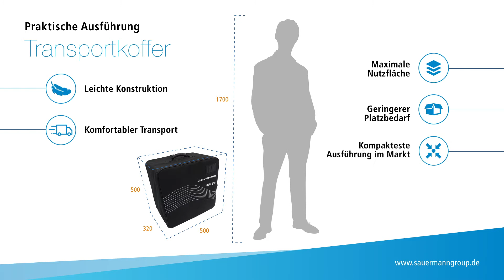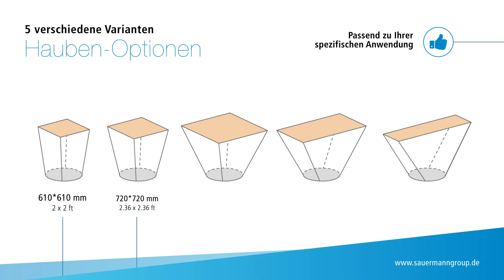Sauermann DBM 620 Volumenstrommessgerät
Das brandneue Volumenstrommessgerät, - auch Balometer genannt -  DBM 620 spart sowohl für Installateure als auch für Techniker wertvolle Zeit im Feld. Durch sein verbessertes Design ist es kompakter und leichter im Vergleich zu bestehenden Balometern. Die austauschbaren Hauben bieten ihm eine hervorragende Flexibilität in unterschiedlichen Anwendungen. Durch das in seiner Länge einstellbare Stativ macht den Einsatz einer Leiter in den meisten Situationen überflüssig und verhindert dadurch Arbeitsunfälle.